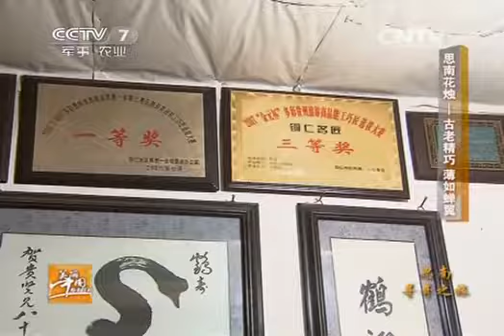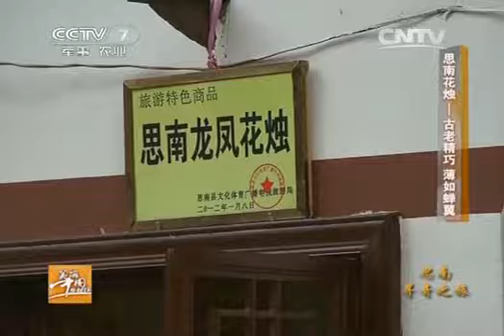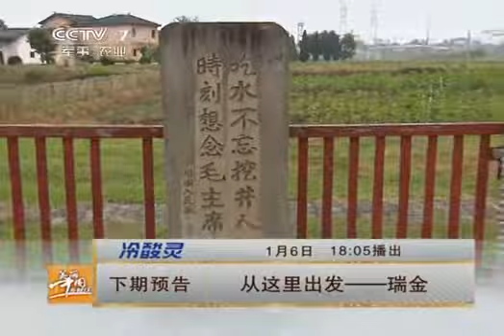20140103 美丽中国乡村行 思南寻奇之旅